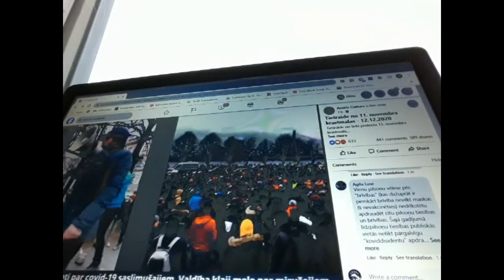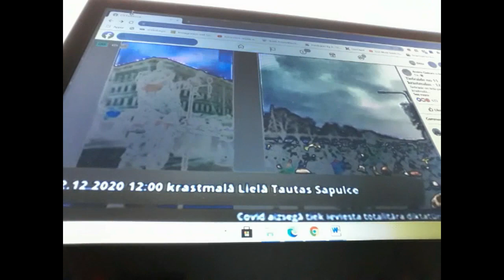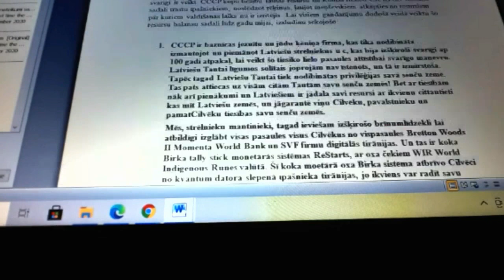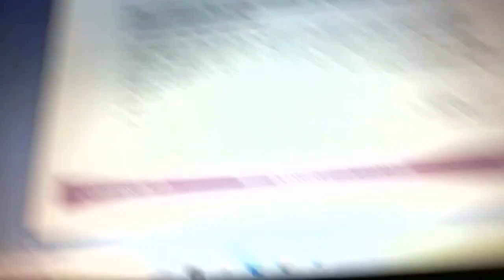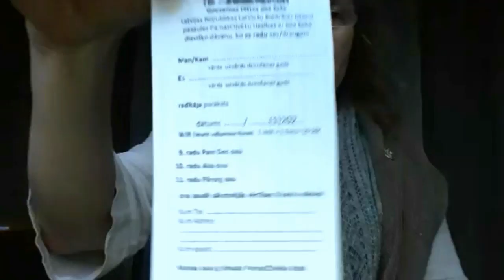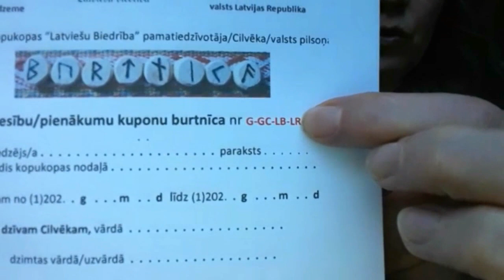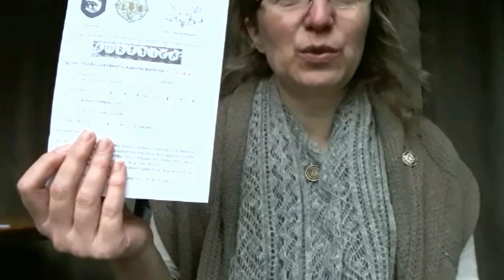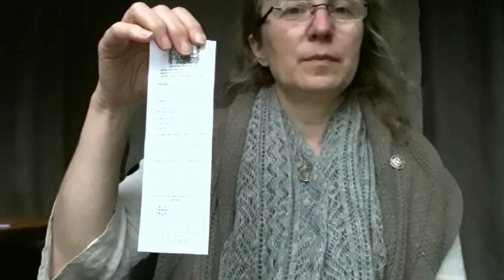Lielā Tautas Sapulce ar Dittas runu un Latviešu Zemes atguvi visu Latvijas Cilvēku varai. 12 12 20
Lejuplādējiet savus valsts, biedrības un Godzemes vispasaules iekārtas līgumus, Kuponu Burtnīcā

Ditta lasa dokumentu kas Dittas Rietumas  iesniegts 12.12.20 caur Latvija.lv un ir tiesiski nozīmīgs Latvijas zemes un visu īpašumu nacionalizācijas akts Latviešu Tautas un tai uzticamo labklājībai Latvijā. Rodams LaBie.lv

Tāpēc izdrukājiet savas LBas līgumu, kuponu burtnīcas LaBie.lv un veidojam Mīlas Iekārtu!!!

Ziniet šīs deklarācijas, kas ir Latviešu augstākie likumi Latvijā, augstāki par Satvesmi un visām starptautiskajām likumdošanām